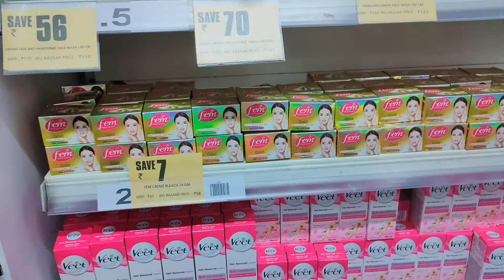Shopping me kya liya tha us waqt ap log soch rahe honge dekh lijiye ab Daughter ke liye birthday🎉🥳